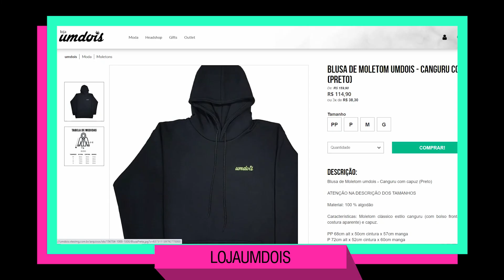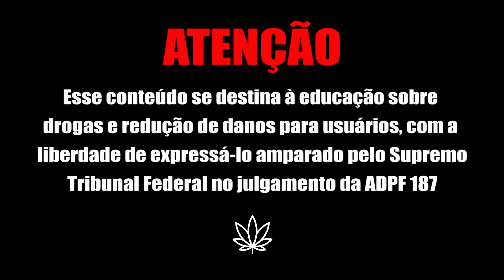A pior BAD TRIP da minha vida!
Respiiiiira...

| PARTICIPAÇÕES |
Fernanda Nascimento @nandanascimento9
Jessica Alves @7.jessica
Miguel Horta @hermanitohorta

| EQUIPE TÉCNICA |
Edição: Jonas Almeida @jonasalmeida28

FORTALECE LÁ NA LOJAUMDOIS
PODCAST UMDOIS TESTANDO no SPOTIFY
INSTAGRAM, TWITTER e FACEBOOK: @canalumdois